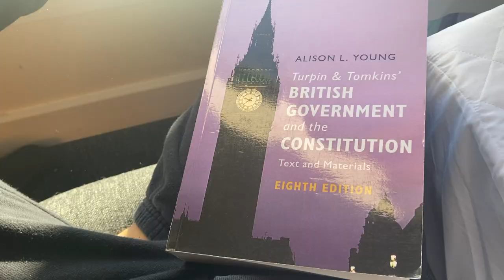Week in my life as a Uni Student | Halloween Vlog | Dundee